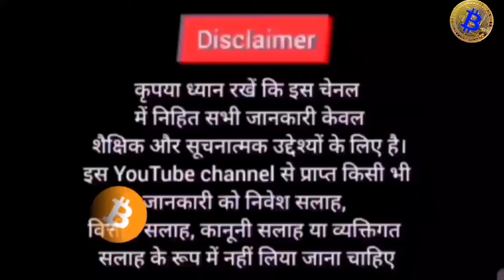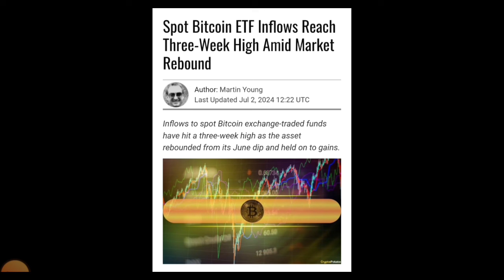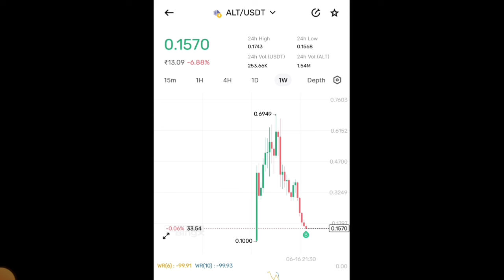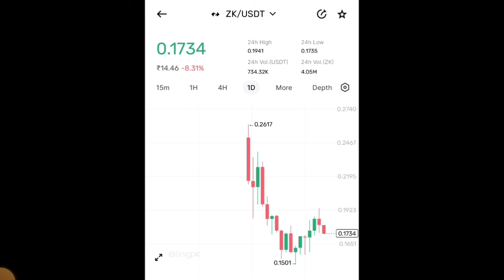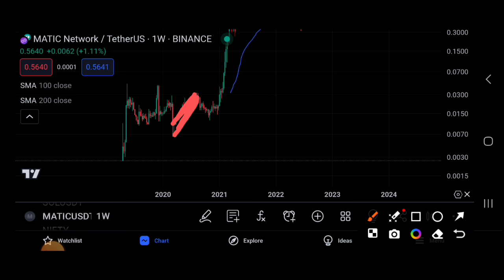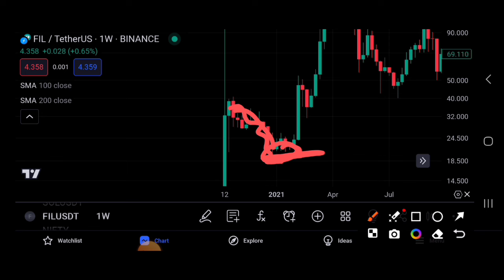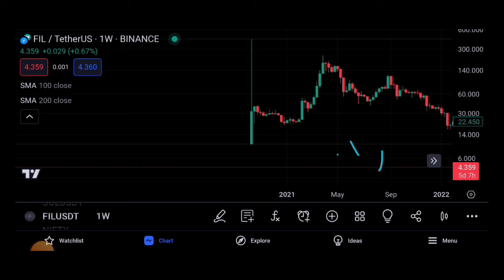🔴ए Crypto Coins Buy कर लेना ? वरना पछताना पड सकता हे ? Cryptocurrency | Bull Run 2024 | Sagar Ocs